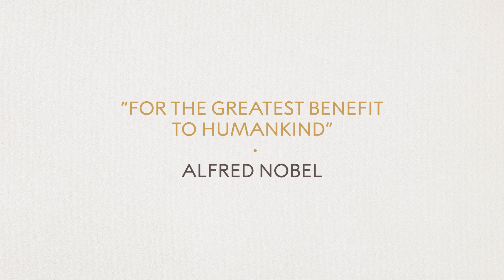Kazuo Ishiguro, Nobel Prize in Literature 2017: Official interview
Interview with Kazuo Ishiguro on 6 December 2017.

0:00 - What does the Nobel Prize mean to you?
1:13 - How do you feel about being a role model?
3:30 - What is the importance of the Nobel Prize?
6:53 - Memory, guilt and delusion are recurring themes in your work – why?
10:10 - What has most influenced your writing style and for whom are you writing for?
12:31 - When did you decide to become a writer?
17:15 - Which writers do you look up to?
21:47 - How has your wife supported your work?
24:38 - Do you have any advice for aspiring writers?